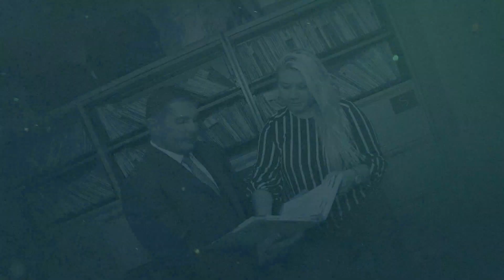Miramar Car Accident Attorney | Car Crash Due to Faulty Tires | Fischetti Law Group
If you get in a car crash and it's determined that it was your tire's fault, it's essential to call an attorney such as Michael Fischetti to ensure you receive the most compensation possible. The Fischetti Law Group will work hard to prove that the accident wasn't your fault and that the tire manufacturer is responsible. With their expertise, you'll have a better chance of receiving the most compensation for your injuries, medical bills, and car damages. Don't settle for less; make sure you have the right legal representation to fight for your rights.

Call or text 833-MIKE-247 for a FREE consultation and quality legal assistance from a firm that really cares.